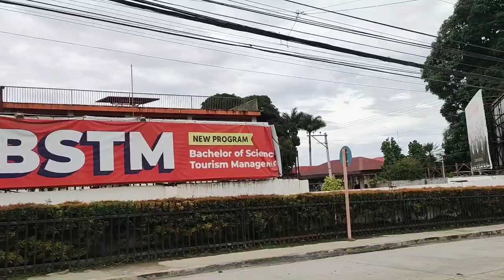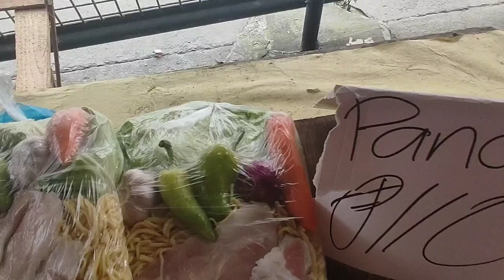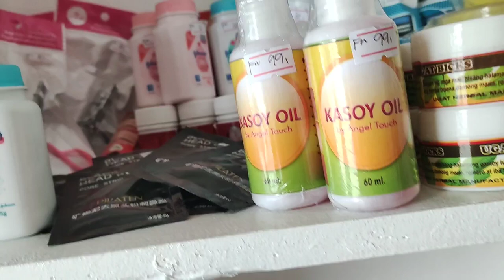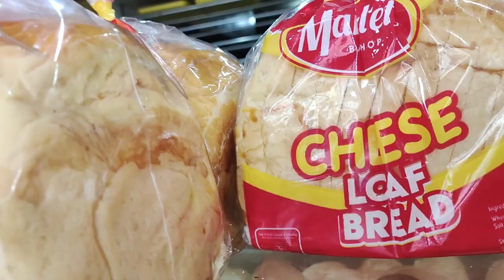OTW DOWNTOWN BUHANGIN DAVAO CITY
market davao,
roxas night market davao city,
bankerohan public market davao,
agdao public market davao city,
roxas night market davao city bombing,
casco market davao,
toril public market davao city,
roxas night market davao city vlog,
agdao public market davao city live,
roxas night market davao city 2022,
bankerohan market davao city,
agdao public market davao city latest update,
davao market bombing,
touring the bankerohan public market in davao,
bankerohan public market (meat section) davao city philippines,
night market davao city,
market l nabunturan davao de,
davao fake market,
roxas night market street food davao,
davao roxas market street food,
davao night market 2023,
davao pet market,
davao public market,
marketplace tv